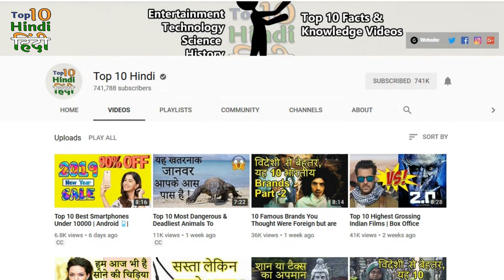Top 10 Adventurous Places in India You MUST Visit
Hello, friends, we are again back with travel video, this time we have included those places in India which provides too much fun and Entertainment and adventurous. This can be visited during the winter season which will be the most comfortable weather. We have included places which are both from the south and north India. The adventurous activities include river rafting, kayaking, hiking etc. Read in English from below Link

.Subtitles now available.